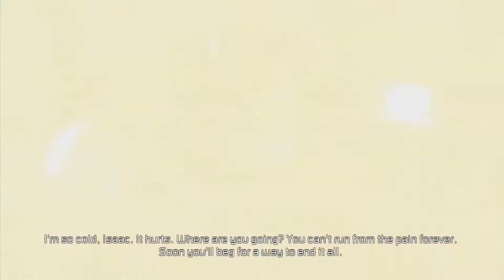Dead Space 2 Zealot Plasma Cutter Part 3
Dead space 2 zealot difficulty part 3 only using Plasma cutter.

Chapter 1: Where Am I? Commentary
Chapter 2: I Need Transportation
Chapter 3: I'm Back to Walking Again
Chapter 4: Going to Church
Chapter 5: Cold and Cryptic
Chapter 6: I Need Some Transportation
Chapter 7: Power from the Sun
Chapter 8: Through the CEC
Chapter 10: Déjà Vu on the Ishimura
Chapter 11: Down in the Mines
Chapter 12: The Drill
Chapter 13: Government Sector
Chapter 14: Marker Access and a New Threat
Chapter 15: It Ends Here